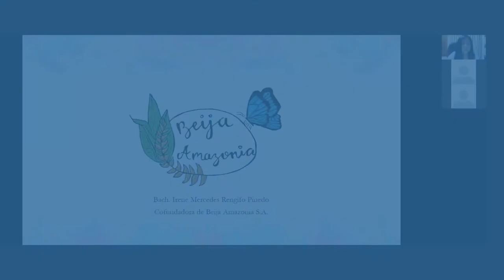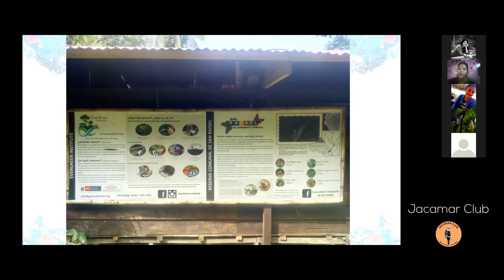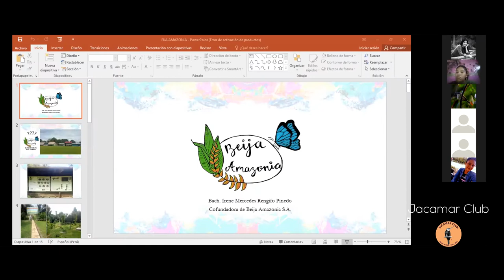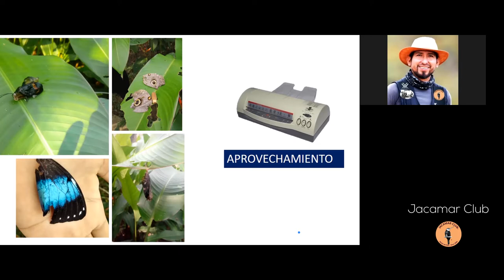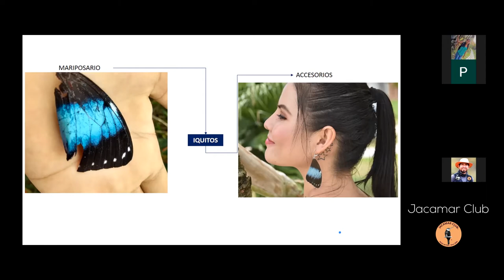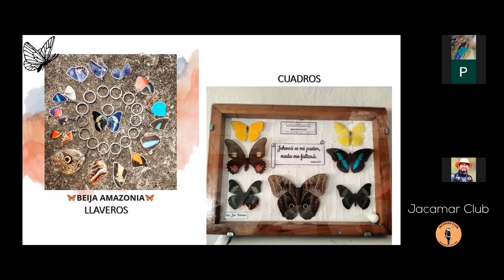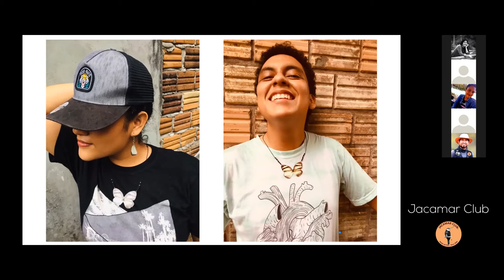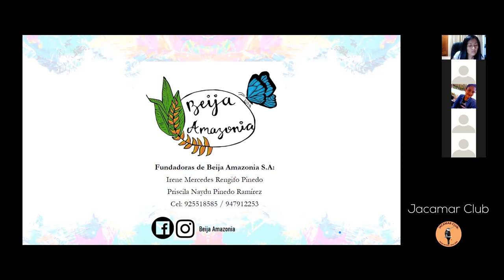Emprendimiento Beija Amazonia - Irene Rengifo & Priscila Pinedo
Irene Rengifo & Priscila Pinedo emprendedoras de la Region de Loreto, nos comparten su labor en pro de su negocio sobre alitas de mariposas en convenio con el zoo criadero de Mariposas San Rafael en La Región de Loreto, esto como parte de las charlas virtuales presentadas en el marco del programa ambiental de mujeres pajareras de Jacamar Club.